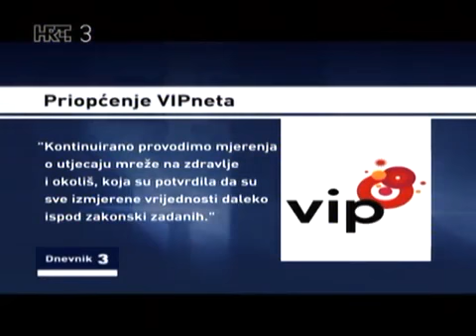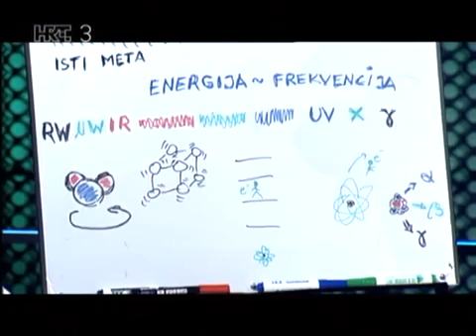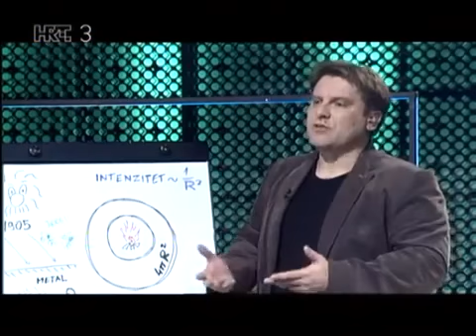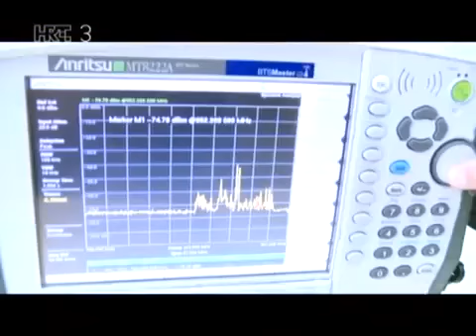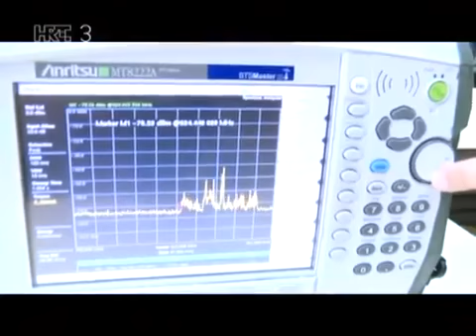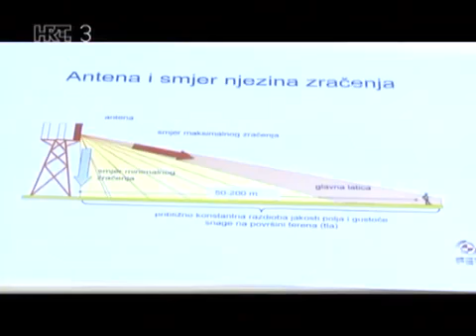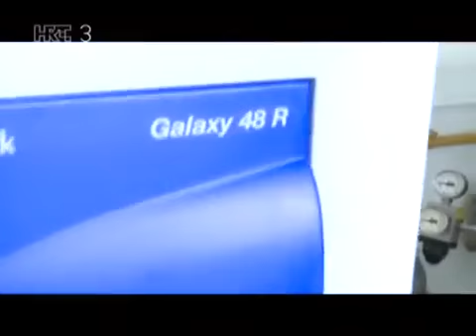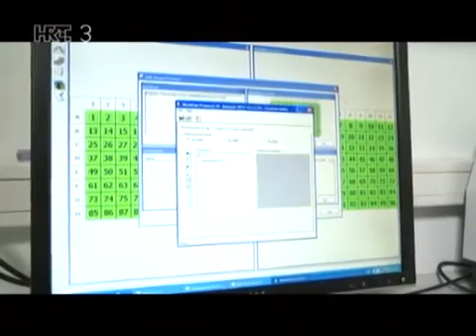Zračenje mobitela i baznih stanica - Davor Bonefačić (Treći element, HRT)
Gostovanje  prof. dr. sc. Davora Bonefačića u emisiji Treći element (HRT).

Emitirano: 6. studenog 2014.